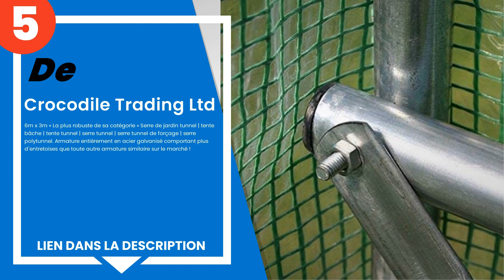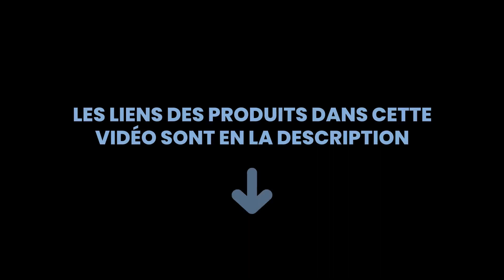Les 5 meilleures serres de jardin pour protéger vos plantes du froid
1) Betty Garden - Urania ser... »
2) Outsunny Serre tunnel pou... »
3) Finether Serre de Jardin ... »
4) TecTake Serre de Jardin P... »
5) Crocodile Trading Ltd - 6... »

✋ Voici les 5 meilleures serres de jardin pour protéger vos plantes du froid, disponibles sur le marché.

00:00 - Introduction
00:08 - 5) Crocodile Trading Ltd - 6m x 3m « La plus robuste de sa caté...
00:44 - 4) TecTake Serre de Jardin PE Plastique Tente abri - diverses m...
01:12 - 3) Finether Serre de Jardin Tunnel Serre de Jardin Portable Ten...
01:38 - 2) Outsunny Serre tunnel pour plantes et fleurs en tissu PE 3 x...
02:14 - 1) Betty Garden - Urania serre de jardin.